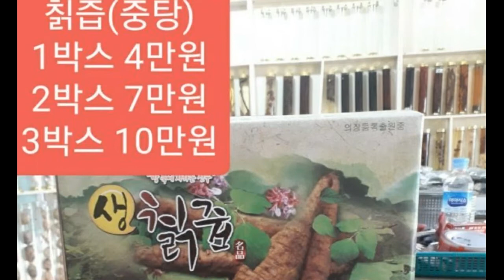자연산 염장버섯 21년도 가을 햇버섯으로 담군 염장버섯 입니다 1kg 35,000원(택별) 3kg 주문시 택비무료 연락처 010 3413 4816 푸른식품 칡즙 민물고기도 있어요*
자연산염장버섯,칡즙,민물고기 판매요
자연산염장버섯(국내산)
칡즙(중탕)
민물고기(국산)
❗모든 상품 합포 가능하여 택배비 무료 조건 충족시 함께 발송합니다.

❗21년도 가을 햇버섯으로 담군 염장버섯 입니다.^^
자연산 염장버섯 판매합니다.^^
염장버섯은 천일염 소금에 절여놓은 버섯이어요~^^
자연산버섯전골 식당에서 1년 내내 장사를 해야 하는데요~
자연산 버섯이 일년 내내 안나오자나요~^^
그래서 전문 식당에서 쓰는 버섯이 바로 이 자연산 염장버섯으로 쓰는 거랍니다.^^
❗싸리버섯등 기타 식용 버섯들의 혼합으로 찌개, 전골용으로 최고입니다.^^
❗주의사항
염장버섯은 받은 다음에 바로 드시는 버섯이 아니어요~^^
반드시 찬물에 2~3일간 담가서 소금기를 완전히 뺀후에 조리해서 드셔야 합니다.^^

가격안내
1키로 35000원(택별)
3키로 주문시 택비 무료

칡즙(중탕)
칡즙(중탕) 판매합니다~^^
이번 겨울 칡이 귀하네요~
없는건지~~
캐기 힘들어서 안캐는 건지~~
나오는 칡의 양이 현저히 줄었네요~^^
용량안내
1박스 50포(100ml x 50포)입니다.

가격안내
1박스(50포) 4만원(택포)
2박스(100포) 7만원(택포)
3박스(150포) 10만원(택포)
택배지가 한곳으로 갈 경우에 적용 됩니다.^^
주의사항
냉장보관 해서 드세요~^^

민물고기(국내산)
! 6차 재진행
국내산 자연산 민물고기 입니다.^^
현재 물량이 계속 딸려서 품절되었다가 6차 재진행 합니다.^^
손질 다해서 급속냉동시킨거라 받으시면 별도의 손질없이 바로 조리해서 드시면 됩니다.^^
요즘 민물고기의 구성은 모래무지, 미꾸라지, 피래미, 기타 잡고기가 골고루 섞여 있어 매운탕 용으로 최고 입니다.^^

가격안내
1팩 16000원(택별)
5팩 주문시 택비 무료~